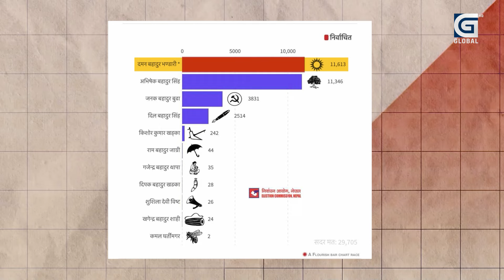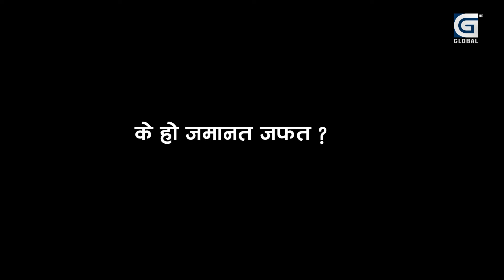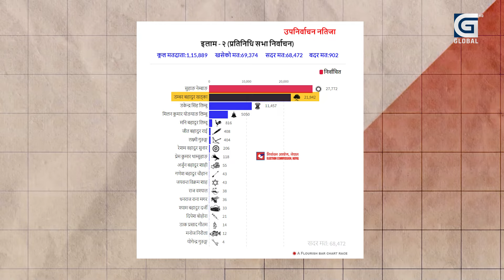GLOBAL SPECIAL: इलाम २ मा सुहाङले जोगाए बुवाको विरासत, ठूला दललाई अर्को एक झट्का